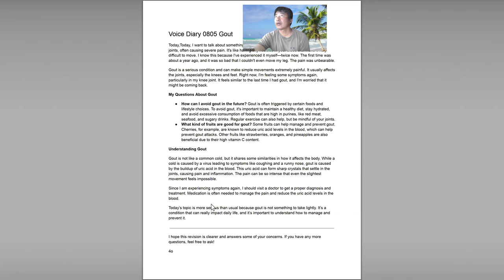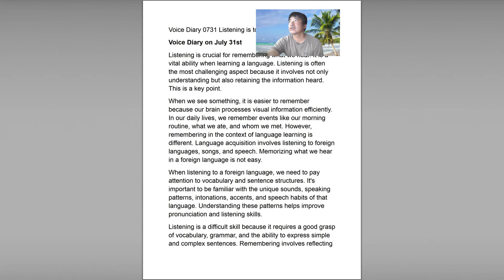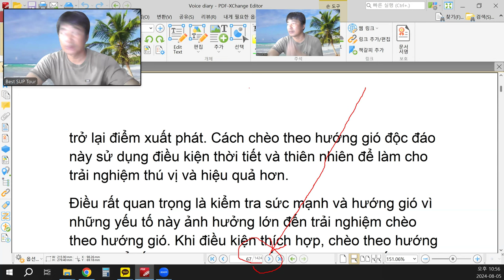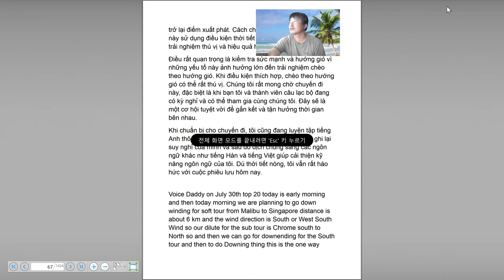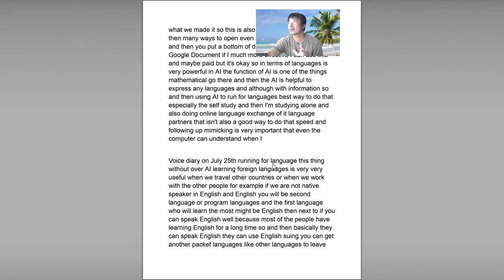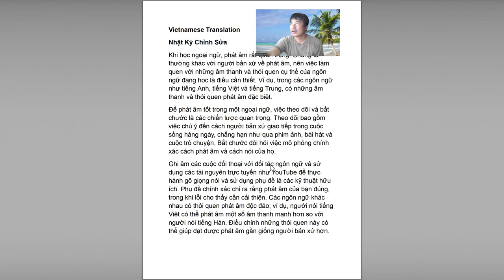8개월간의 말일기 약 4000페이지 효과 ? !!